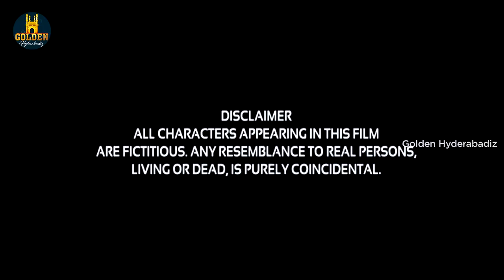Sadqa | Heart Touching Video | Social Message Video | Abdul Razzak | Golden Hyderabadiz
Cast: Abdul Razzak, Bilal Memon, DJ Maddy.
Written and directed by Abdul Razzak
Editor & Sound Designer: Abdul Razzak